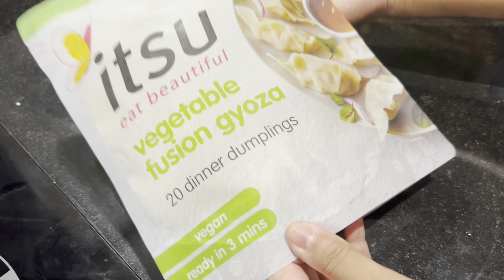Bangladesh High Commission London || বাংলাদেশ হাইকমিশন লন্ডন এ গেলাম,ডাম্পলিং খেয়ে কোন মজা পেলাম না